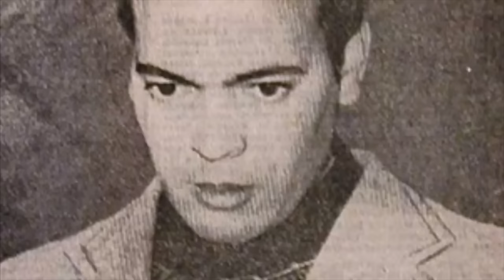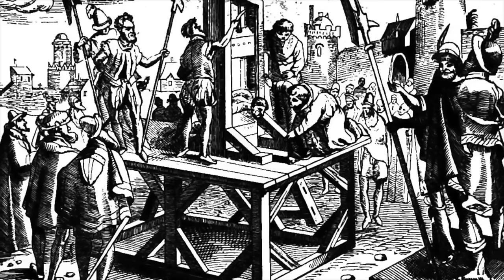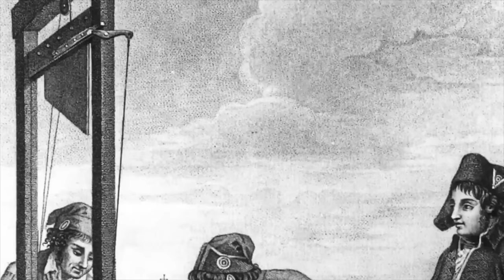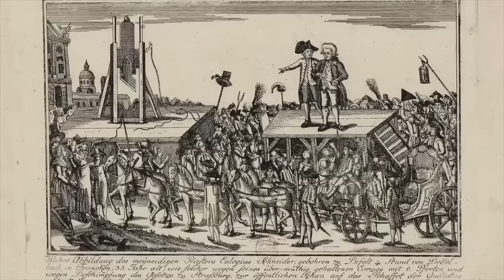The Last Guillotine Executions In France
The guillotine was the execution method that claimed the heads of thousands of people including King Louis XVI and Queen Marie Antoinette in France. But the device was actually used more recently than you would believe, and there were two final victims of the device. In this video we look at the last man, and the last woman executed on the device.

Join us today as we look at, 'The Last Guillotine Executions In France'